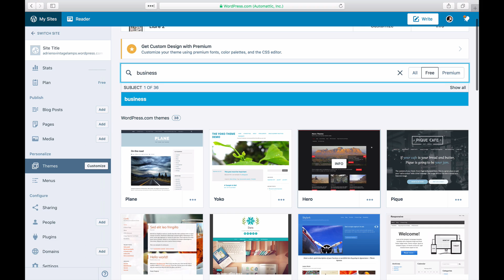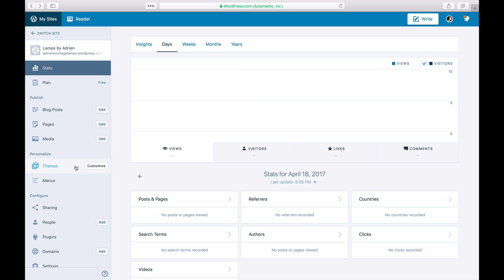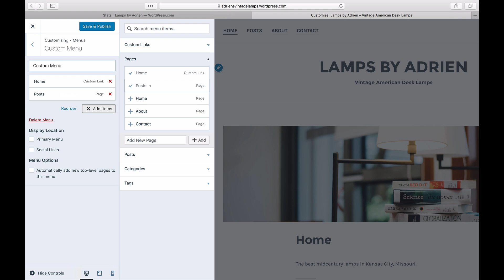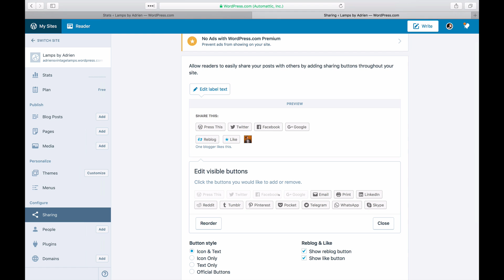WordPress Tutorial: How to Set Up a Website in 5 Steps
Find out how to create a website on WordPress.com in five steps. Our step-by-step video will walk you through it, and it's easier than you'd think!

For more tips and tricks on creating a website or blog, visit our dedicated support

For more information about creating a website or blog with WordPress.com,